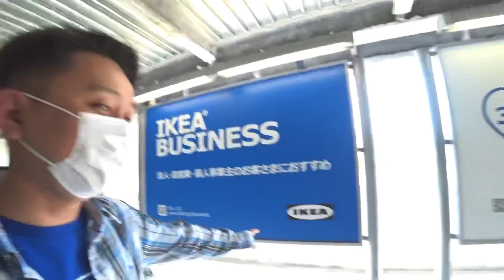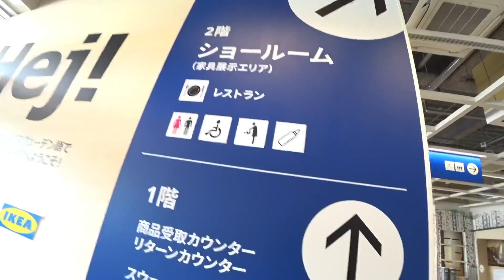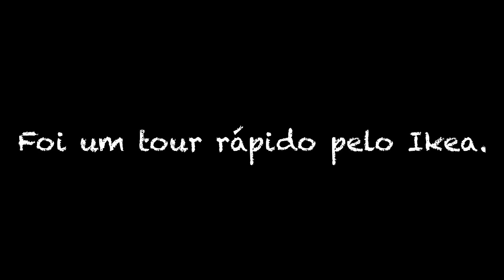SÓ FUI PARA COMER NO IKEA | NA FOLGA 328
Ficou ainda mais fácil pedir na Saúde e Sabor!